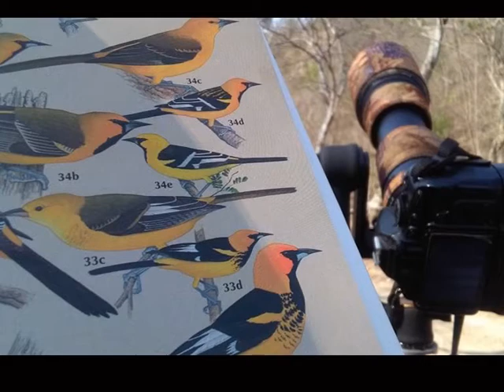Chorchas, Oriol de Montezuma, Icterus gularis.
Se inicia la temporada de anidación de estas especies en el oriente de Guatemala, monitorearlas será parte de la investigación del éxito de la especie Icterus gularis.